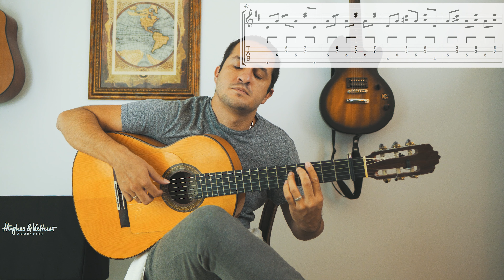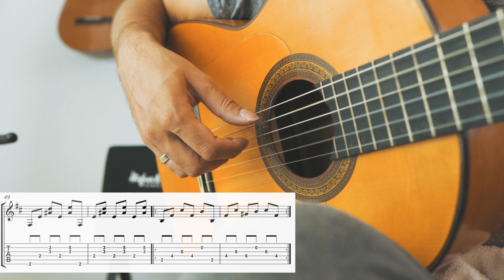#39 - Roma - Vicente Amigo | Tutorial Guitarra Flamenca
Esta semana retomando los videos semanales de falsetamonday, les dejo este tema de Vicente Amigo que se titula "Roma", del disco que lleva ese mismo nombre. Espero que les guste! Saludos!

Las pistas de compás que estoy utilizando son de @nasrine_percussion del disco "Tu Compás Flamenco" que lo pueden encontrar en todas las plataformas de streaming!

*Las partituras son gratuitas, sin embargo es necesario crear una cuenta en mi sitio web para poderlas descargar.

Hello everyone!

Resuming my weekly videos of falsetamonday, I'm sharing this week this composition by Vicente Amigo called "Roma," from the album that carries the same name. Hope that you guys like it!

The Rhythm tracks that I'm using are from @nasrine_percussion from the album "Tu Compás Flamenco" which you can find on all the streaming platforms!

*Scores are free, however, you need to create an account on my website to be able to download them.